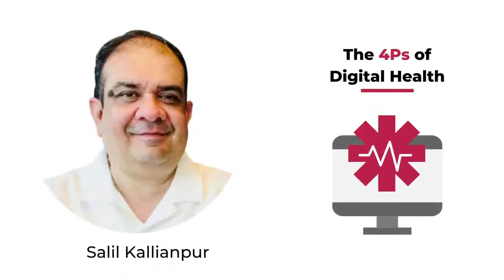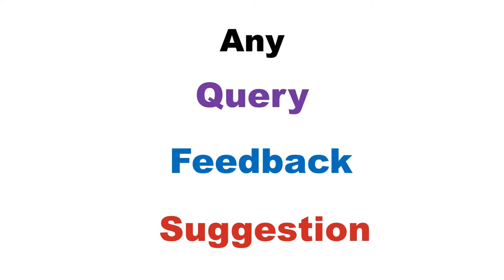𝐏𝐚𝐫𝐭 𝟐 - 𝟒𝐏𝐬 𝐨𝐟 𝐃𝐢𝐠𝐢𝐭𝐚𝐥 𝐡𝐞𝐚𝐥𝐭𝐡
𝗘𝗱𝘂𝗰𝗮𝘁𝗼𝗿: 𝗦𝗮𝗹𝗶𝗹 𝗞𝗮𝗹𝗹𝗶𝗮𝗻𝗽𝘂𝗿 (𝗗𝗶𝗴𝗶𝘁𝗮𝗹 𝗕𝗿𝗮𝗻𝗱 𝗖𝗼𝗮𝗰𝗵)
We all know the 4Ps of Marketing i.e. Product, Price, Place & Promotion,
But, do you know in case of Digital Health (which is a fast-growing domain in healthcare), the 4Ps have a different meaning.
As a Pharma Professional, you must know the 4Ps of Digital health.